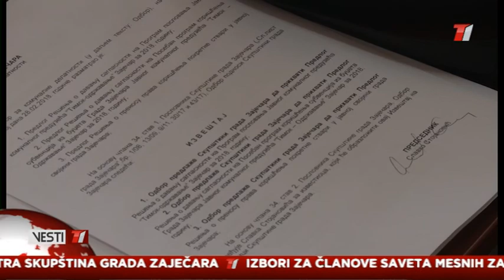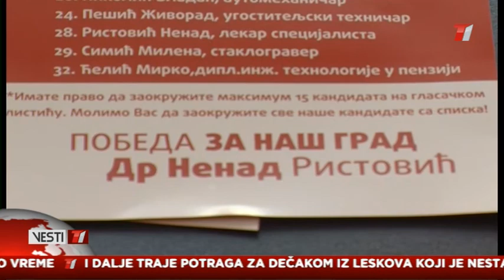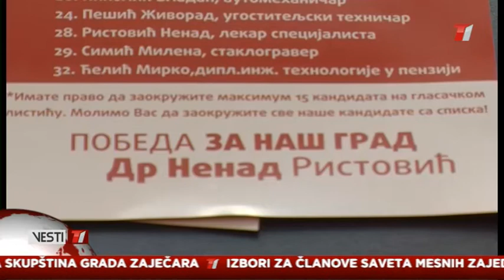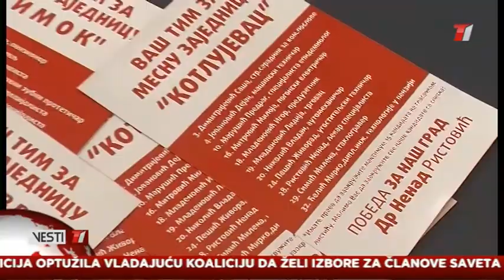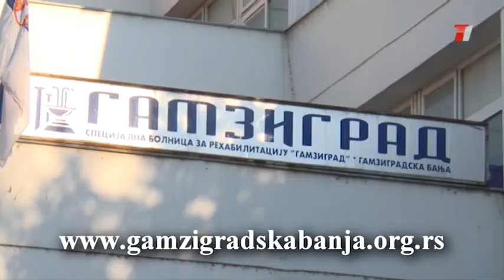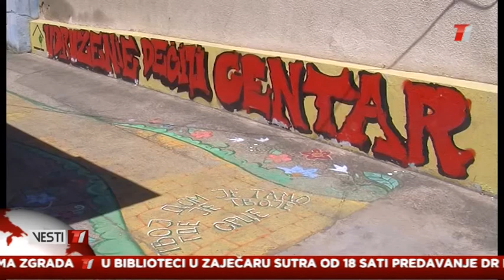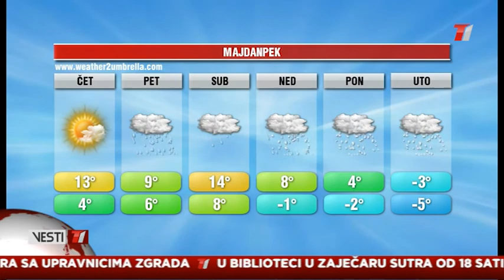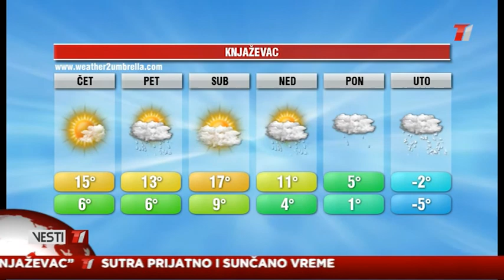Vesti T1 za 14.03.2018.